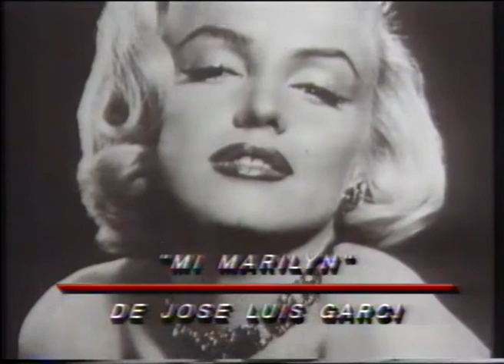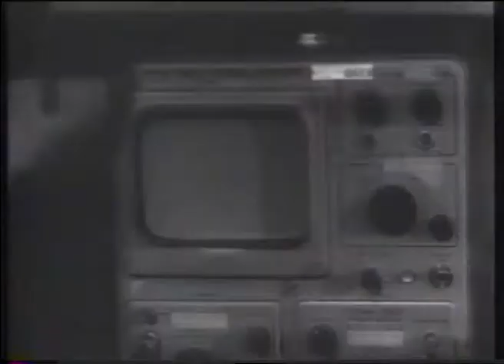Noche de los oscars 1987